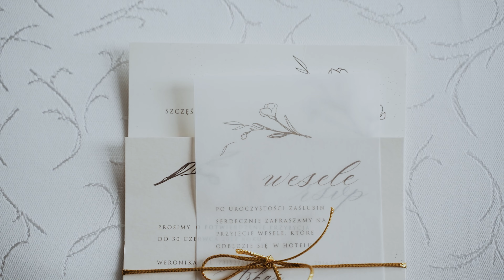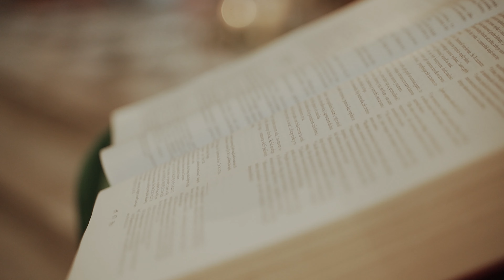WERONIKA I PATRYK | Teledysk Ślubny | Hotel ARKAS Prószków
Teledysk z ślubu Weroniki i Patryka

Możemy zrealizować dla Was reportaż ślubny - fotograficzny i filmowy.